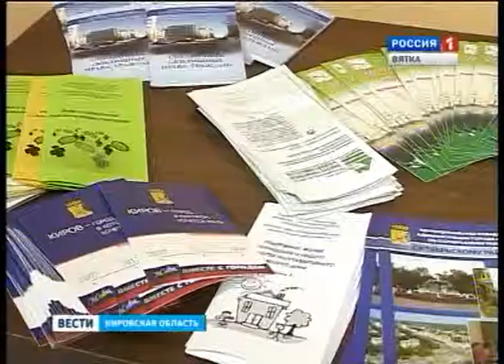Итоги работы ТОСов (ГТРК Вятка)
В Кирове прошел первый слет активистов общественного самоуправления Октябрьского района.